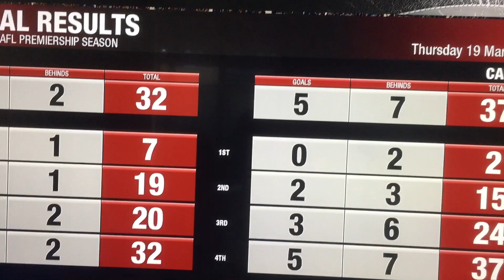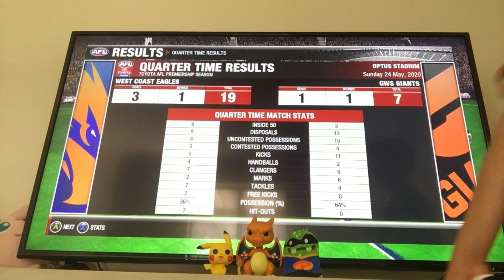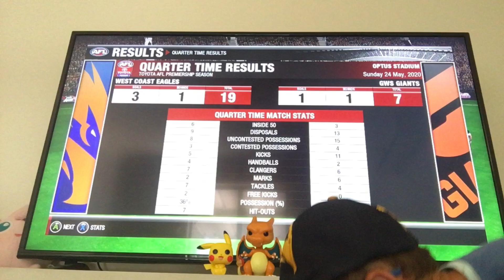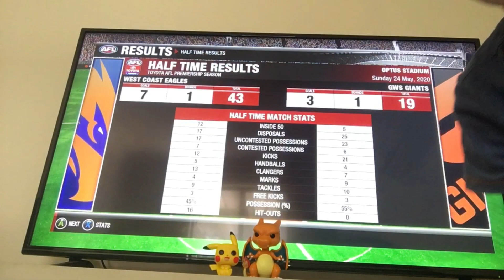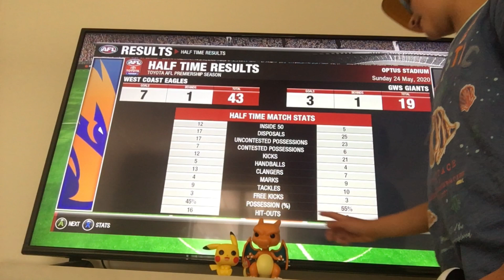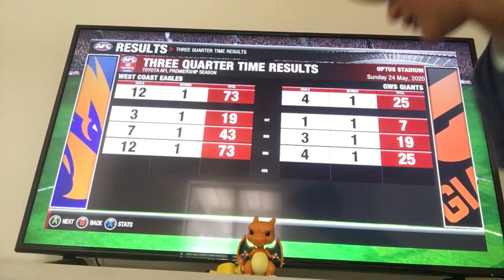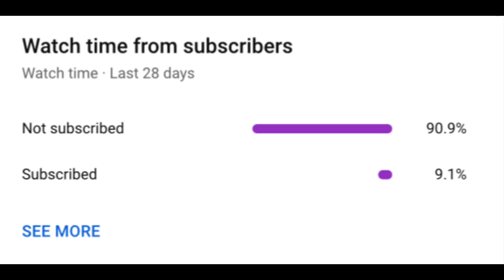Eagles vs GWS AFL evolution 2 season- AFG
nearly halfway through are season me and max get the dub here.